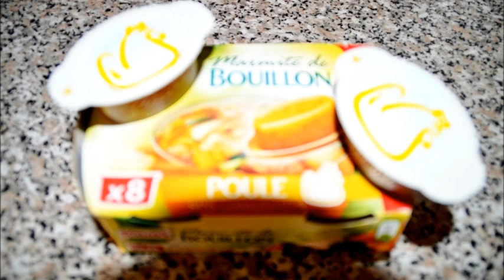Velouté de Céléri branche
Ingrédients :
400 g de céleri en branches
200 g de pommes de terre
3 oignons
1 litre de bouillon de volaille (ou 2 cubes)
30 g de beurre ou de margarine
2 cuillères à soupe d'huile
sel, poivre
préparation :
Laver le céleri et émincé le. Éplucher les oignons et peler les pommes de terre et couper le tout.
Chauffer le bouillon (ou 1 litre d'eau et 2 cubes). Chauffer le beurre et l'huile dans une grande sauteuse. Y faire fondre les oignons, puis le céleri et transvaser dans une grande casserole.
3 Verser le bouillon et y ajouter les légumes puis les dés de pommes de terre, salez, poivrez et laisser mijoter à petit bouillon 20 minutes.
Pour finir, Passer au blender et rectifier l'assaisonnement si nécessaire. Servir très chaud. Bon Appétit -